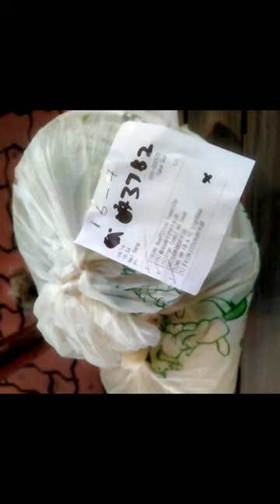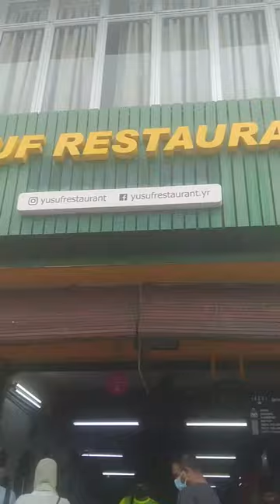My Days Work As Foodpanda Rider 2022 Penang Malaysia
Foodpanda delivery, just find a restaurant or shop you want to order from by entering your postcode, look through the menu and choose your items. You will receive an email and SMS confirming the order and delivery time.